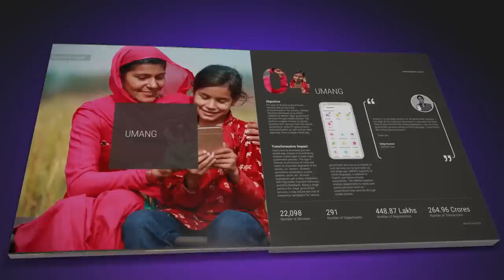E-book on government's digital initiatives